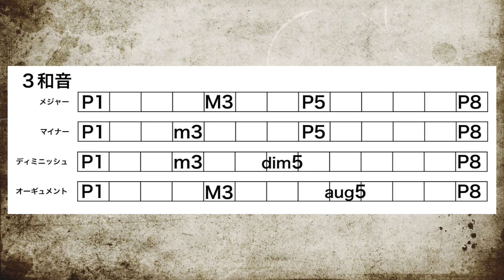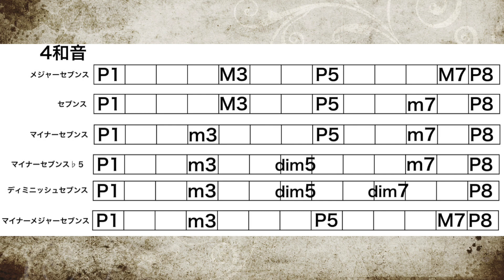３つを同時に練習！ピッキング持久力、コード構成音、フレット感覚が身に付けられる練習を考案しました！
●親菜瓜男 NEW音源『ベジタブルソング』発売中！
※お名前、ご住所、商品名、数量を明記の上ご連絡下さいませ。